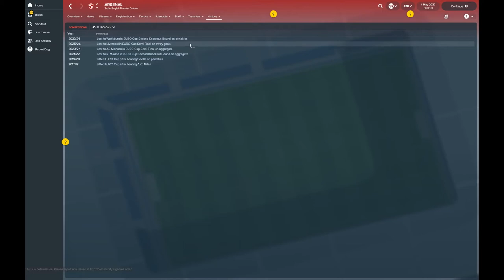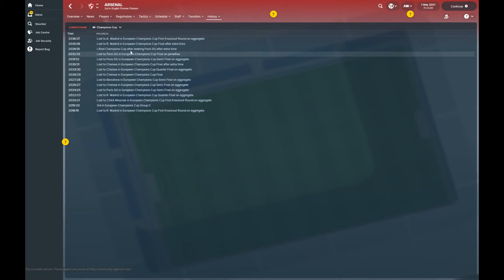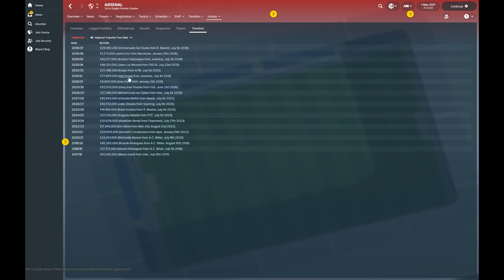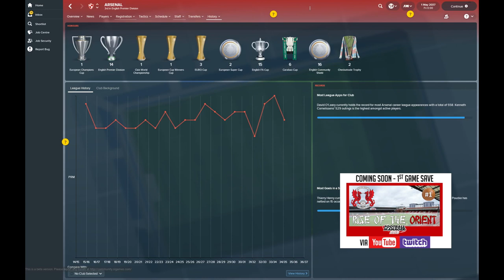Football Manager 2018 | Arsenal | 20 Years in the Future!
56% |||. 28.4K/50K

Stevie Wotsa

. 28% 7/25

In this video we step forward in time via my very own time travel device, where to?  The Emirates Stadium 2038 of course.  In this video we see just how much has changed for Arsenal in the past 20 years.  Who is their manager?  Where are all their players gone?  Did they ever win another Premier League?  All those questions answered and more.

If you want to see some more wacky Football Manager 2018 adventures join me on Twitch.